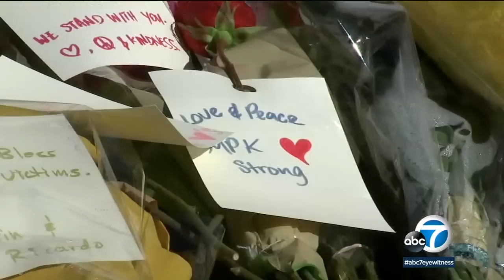Surgeons who treated Monterey Park shooting victims describe harrowing scene at hospital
The Monterey Park shooting victims underwent emergency surgery at LAC+USC Medical Center. In the video above, some of the doctors involved talked about dealing with multiple gun shot victims. "The whole team feels extremely distressed when you see a death, especially when you spend hours and hours in the operating room and then you lose the patient."